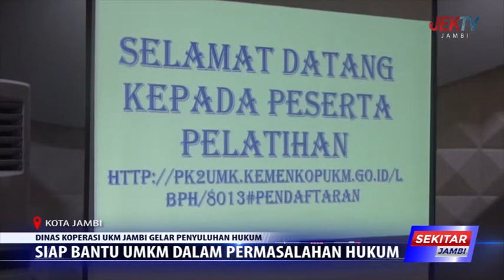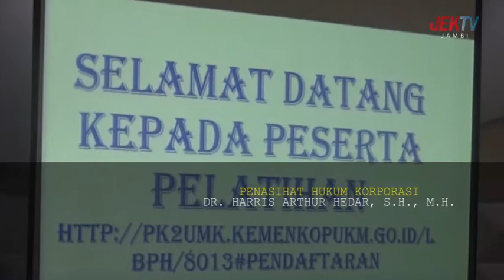SIAP BANTU UMKM DALAM PERMASALAHAN HUKUM